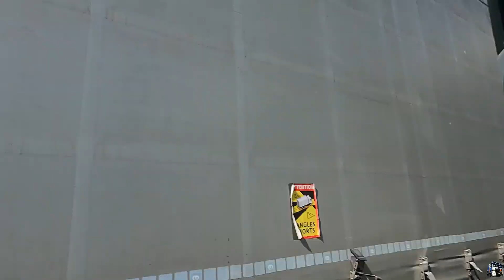15км АДА в Италии#Первые выходные и проблемы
Привет!В этом видосе ты увидишь,как проходят мои первые выходные в каденции,а самое главное в какую жопу я попал в Италии на националке.В общем то,что тут рассказывать,смотри и всё увидишь!Приятного просмотра и аппетита кто кушает)